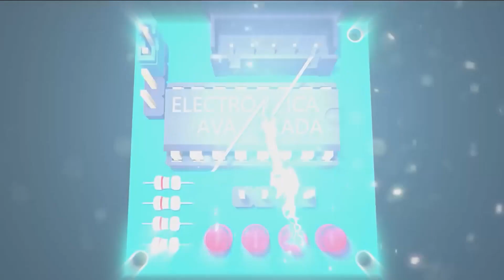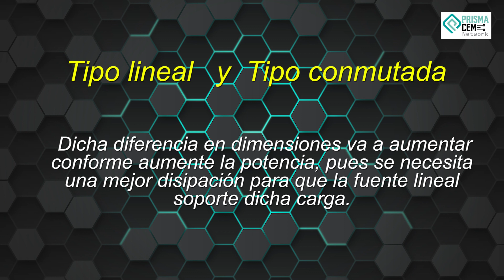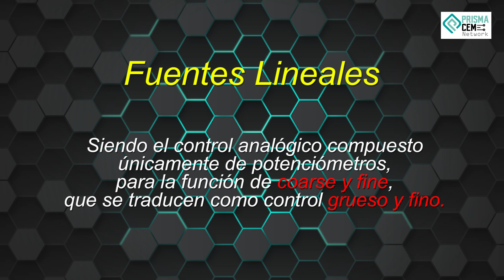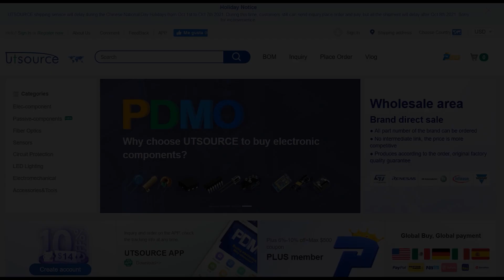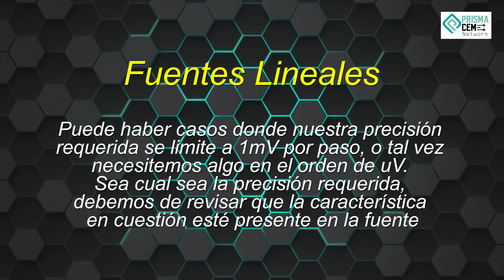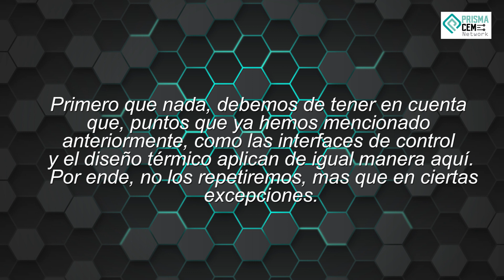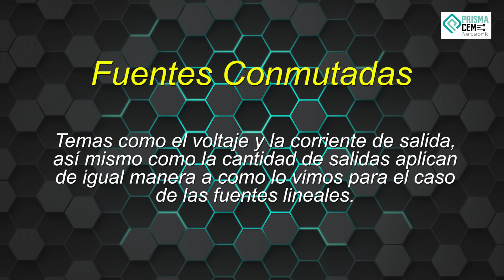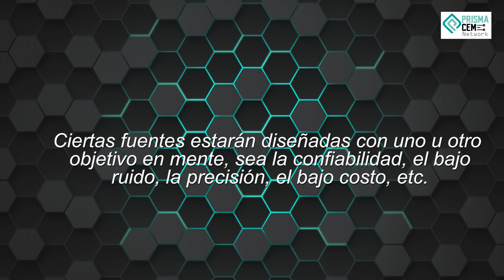Factores criticos en fuentes de poder - Patrocinado por UTsource